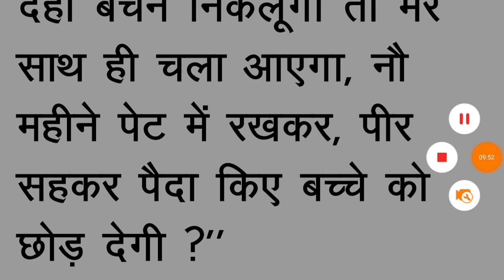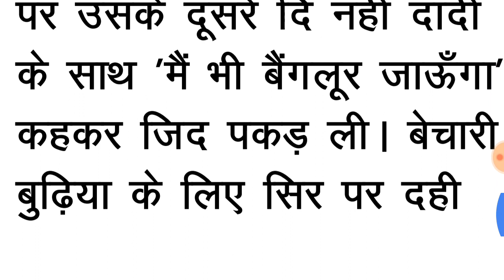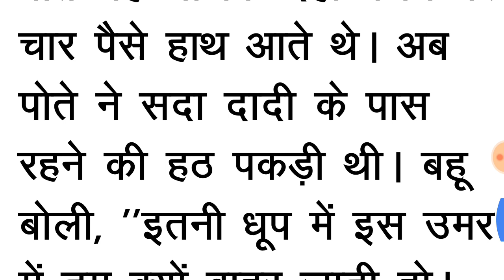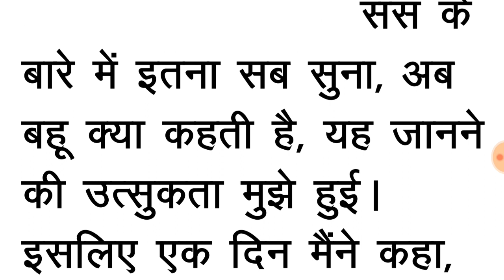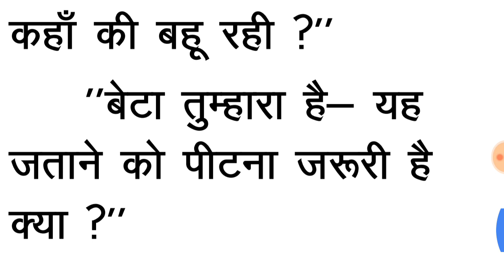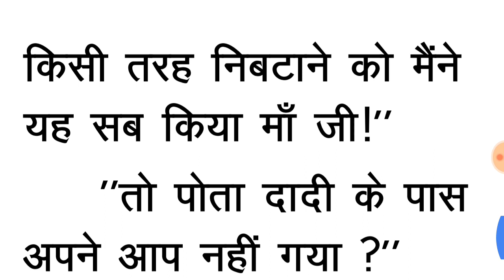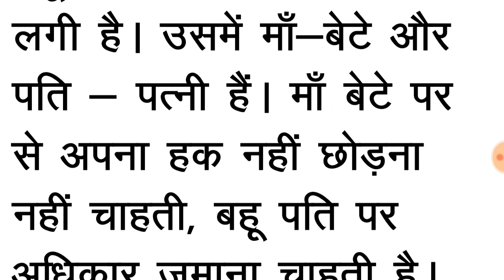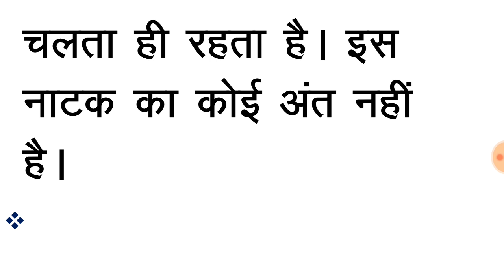Dahi wali mangamma, dahi wali mangamma class 10th, दही वाली मंगम्मा भाग :- 5